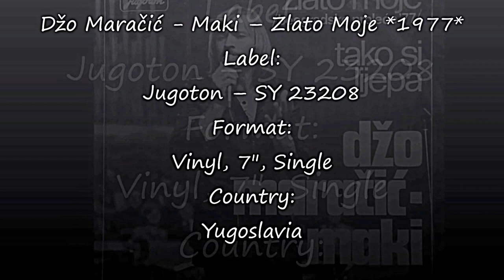Džo Maračić - Maki – Zlato Moje *1977* /// *vinyl* /Beogradsko Proleće'77/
Label:
Jugoton ‎– SY 23208
Format:
Vinyl, 7", Single
Country:
Yugoslavia
Released:
1977
Genre:
Pop
Style:
Chanson, Schlager

Arranged By – Đ. Novković
Lyrics By – A. Korać, Ž. Sabol

Preamp: Musical Fidelity V90-LPS (47k loading)
Turntable: Technics Direct Drive Automatic SL-3210
Cartridge: Audio Technica AT440MLb

PROMOTION ONLY!